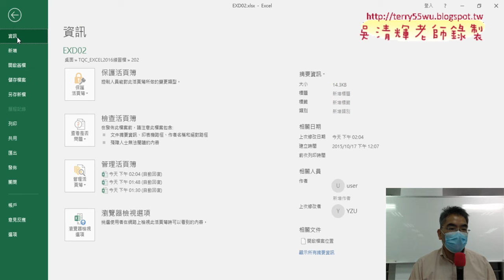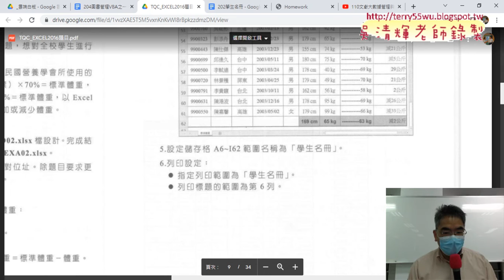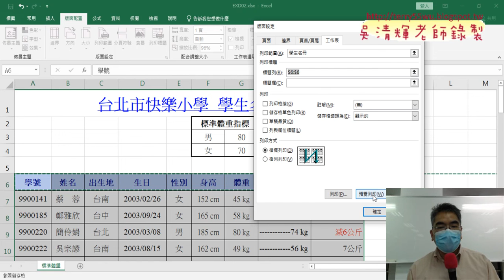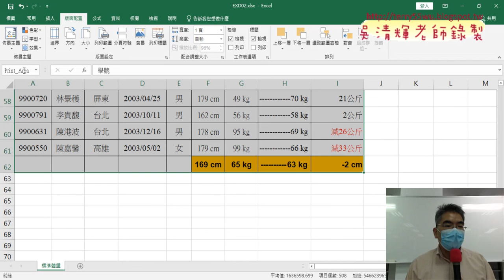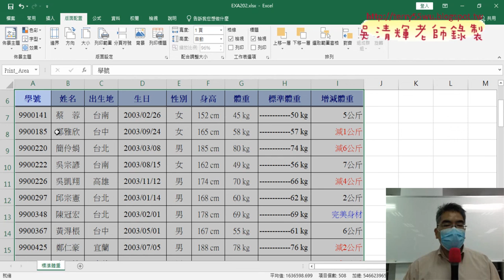04 學生名冊第5與6題解答